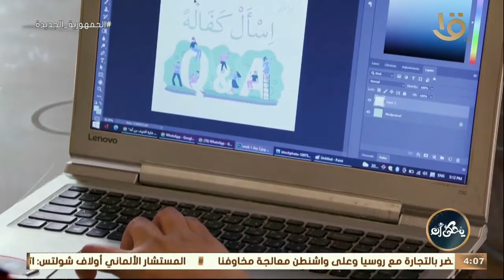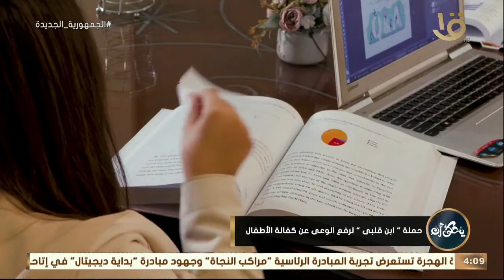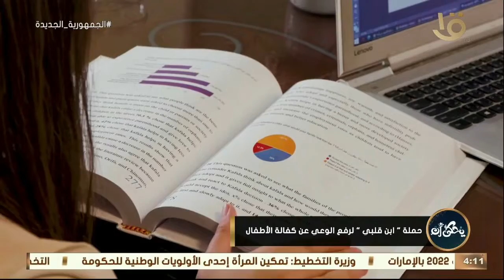يحكى أن | حملة "ابن قلبي" لرفع الوعي عن كفالة الأطفال